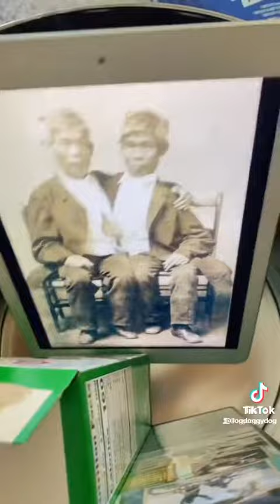who put this compilation